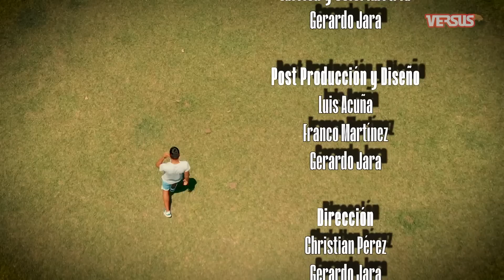La historia de Fredy Vera: "Había días que no desayunaba o no almorzaba o no cenaba"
Su mamá lo abandonó a los 2 años, creció con sus abuelos, dejó Caazapá para buscar un sueño. Pasó hambre, sueño y mucho sufrimiento para ser futbolista profesional..